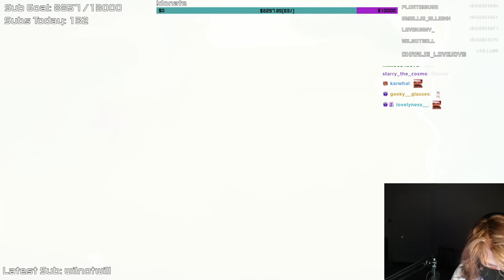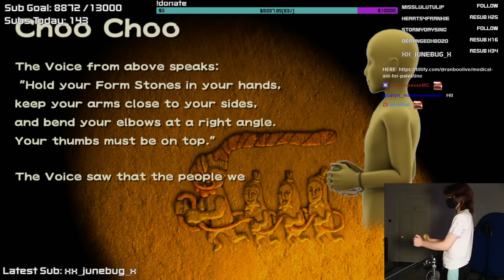Ranboo is forced to MOVE!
Ranboo plays Warioware: Move It! The latest installment in the Wario Ware series, Ranboo will be moving and shaking their way through the game

ranboo​vods